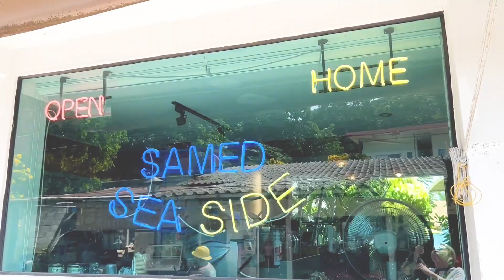02.2023 Rio's Company Trip [Part 1] /Rio's Innovation Co.,ltd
Rios Group Film